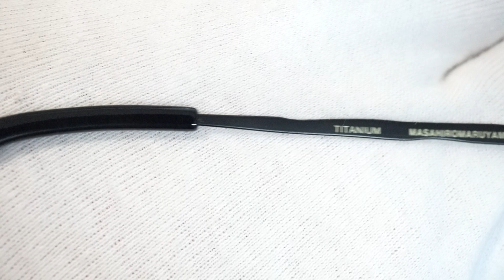マサヒロマルヤマ MASAHIROMARUYAMA MM-0012 3